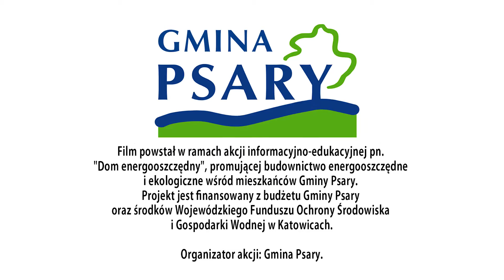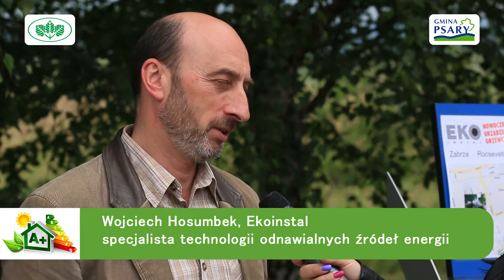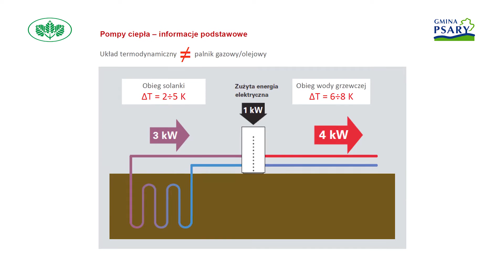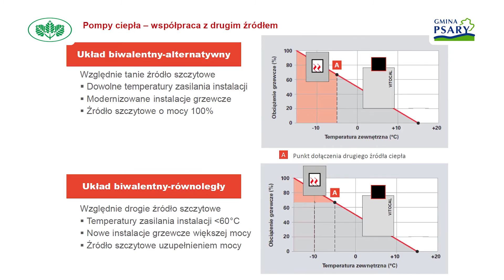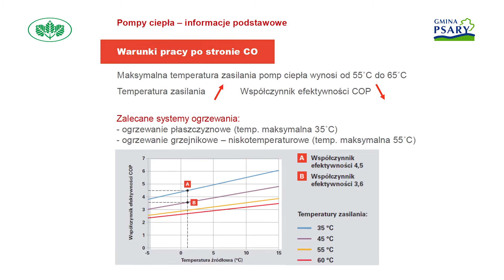Pompy ciepła w systemach OZE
Relacja z targów i konferencji "Dom energooszczędny", która odbyła się 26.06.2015 r. w gminie Psary